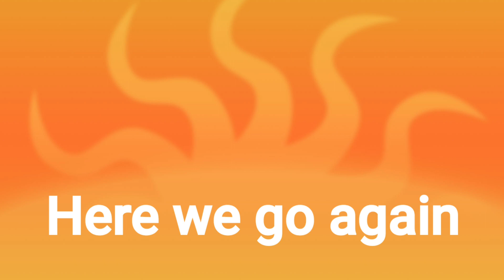Here we go again